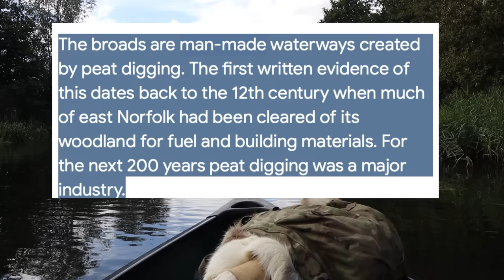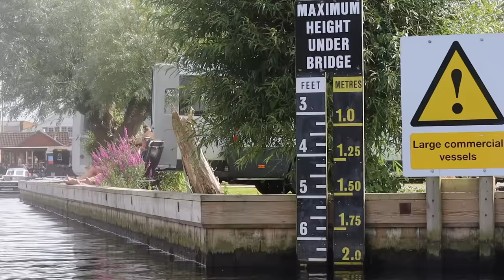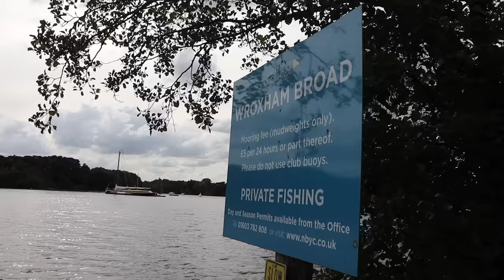Canoe Wild Camping On The Norfolk Broads With My Dad!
How do legends !!!

What an epic camp with my Dad on the Norfolk Broads!! We paddled from Coltishall along the River Bure past Wroxham and Wroxham Broad where we found a perfect little tucked away camp spot for the evening.

Packed with dramas from getting stung by 6 wasps…. Watching Kingfishers and Cormorants, a late night party boat pumping 90s rave anthems,  to getting busted by the river feds without a Broads paddle pass.

A truely awesome time from start to finish and being made even more special by getting to hang out with me old man!

Im on Instagram: @EastAnglianBushcraft  where im active most days.

Peace. 💚

Those of you asking to buy me a pint or just generally to say thanks you can help out here…